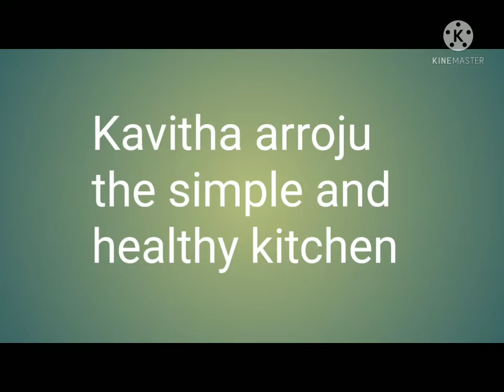beerakaya kottimeera pachhimirchi curry 👍❤️😋🍚